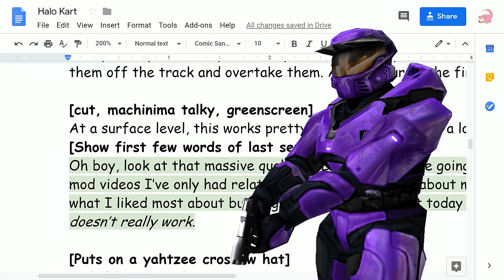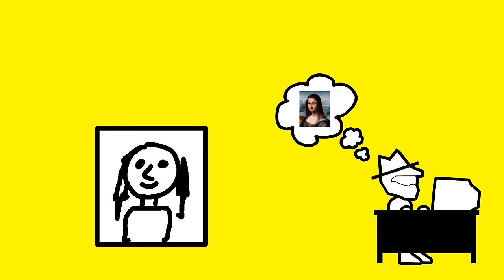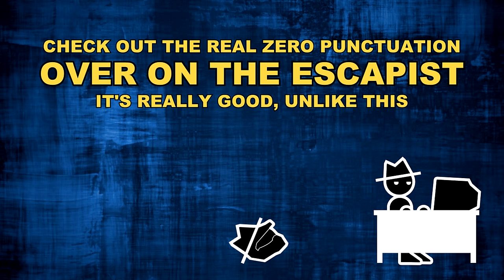Halo Except It's Mario Kart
Remember when I made daily videos?